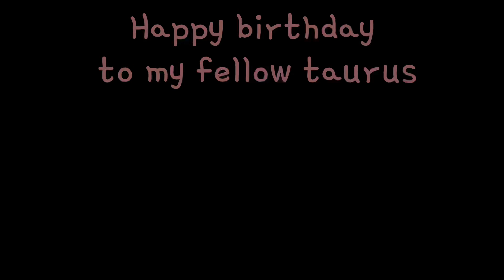Happy birthday tendou